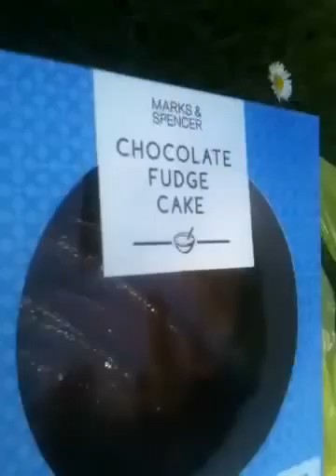I MET TALIA!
Such a good day